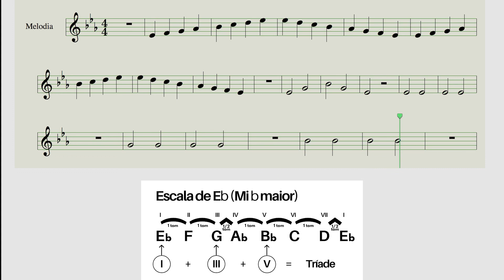Notas musicais da escala de Mi bemol Maior (Eb) & Tríade de Eb | ouça para COMPOR no TOM(tonalidade)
Para compor em qualquer tom siga os passos:
1) Identifique a tonalidade da música (tom)
2) Ouça a escala com as notas correspondentes
3) Utilize sua percepção musical para criar melodias (improvisar)
Dica: valorize as notas da tríade dos acordes

Se você está querendo evoluir na música e não sabe como mudar isso, conheça o método Fórmula da Melodia.

✨ Você vai aprender usar a mesma estratégia usada pelos maiores compositores do mundo nas suas composições.
✨ Ter acesso as mesmas técnicas de composição dos ganhadores de Grammys e compositores das Top 100 da Billboard.
✨ E vai ver que esse caminho é muito mais simples do que você pode imaginar.

🔥Acesse o link abaixo para assistir uma aula gratuita e conhecer a Fórmula da Melodia.

Boracrescer
Cauê Beltrame